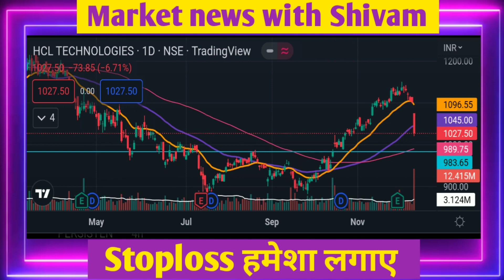HCL share latest news: स्टॉक की गिरावट पर क्या हैं एक्सपर्ट का नजरिया?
today stock market latest news
today BankNifty view
Today Nifty view